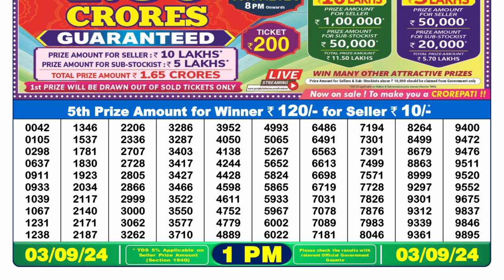🔴Dear Lottery Sambad 1pm today 03.09.24 Nagaland State Lottery Result